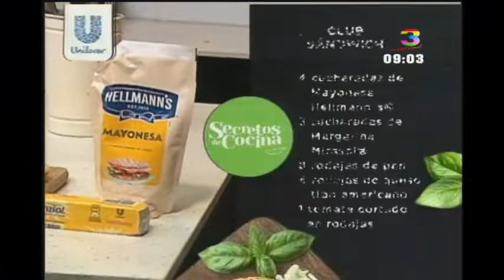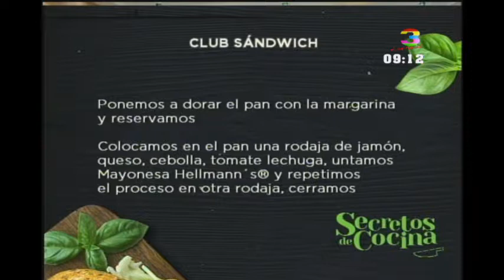Secretos de Cocina: Club Sándwich